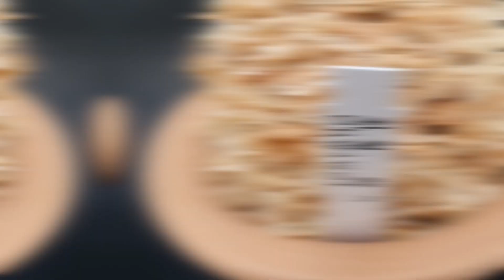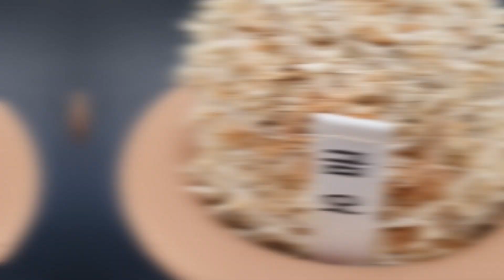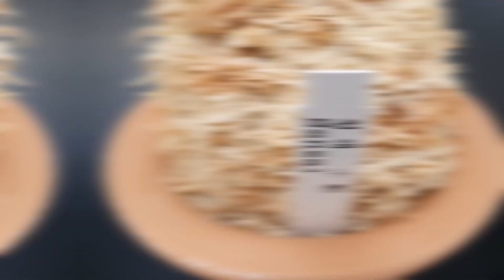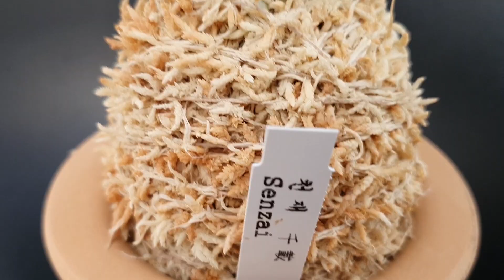두엽풍란 짱 달마 치비환 옥부용 오모자환단엽 취월 대장금 녹보 금오 천섬류 장원 장군 천재 (풍란부귀란) [꽃밭에서 난원]석곡 춘란 난초 orchid 명품풍란 돈이되는 최고의난테크